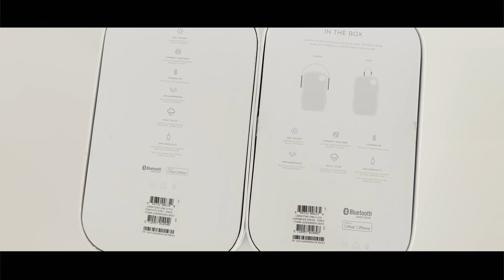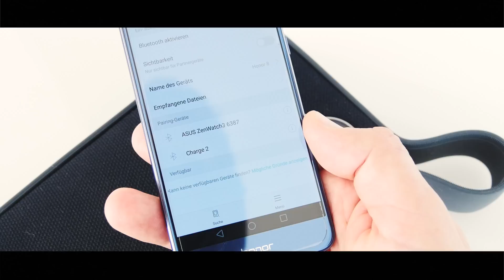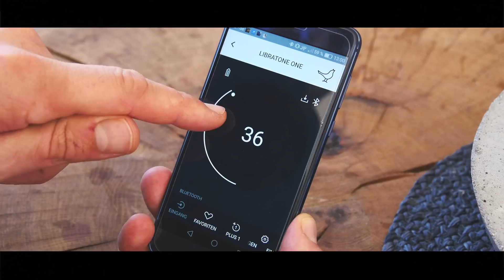Review: Libratone One Click & One Style im Test & Soundcheck | deutsch 📹 techloupe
Review: Libratone One Click & One Style im Soundcheck | deutsch - hier zeige ich dir meinen Test zum One Click und One Style Bluetooth-Lautsprecher der dänischen Lautsprecherschmiede Libratone.

Viel Spass :)

► Libratone One Click bei Amazon anschauen*
► Libratone One Style bei Amazon anschauen*